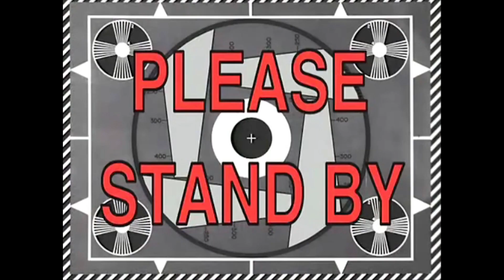NOOB THỬ THÁCH TRIỆU HỒI CHÚA TỂ CREEPER TIÊU DIỆT VUA XƯƠNG VÀ CÁI KẾT*CUỘC CHIẾN CỦA NHỮNG VỊ VUA